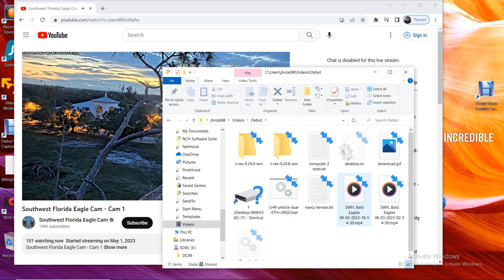SWFL Bald Eagles 06/03/2023 02:54